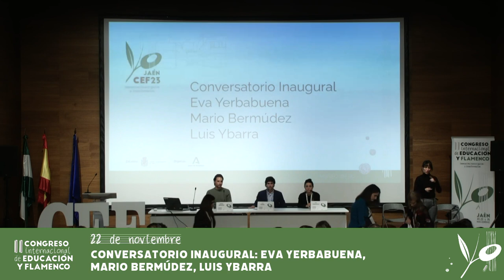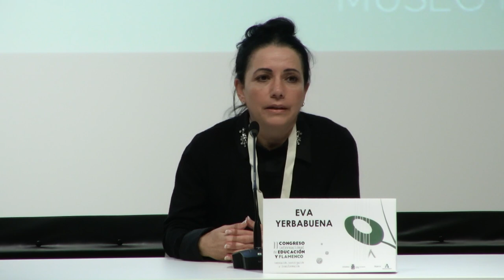II Congreso Internacional de Educación y Flamenco - 22 nov - Conversatorio inicial.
II Congreso de Educación y Flamenco
Innovación, investigación y transformación
Jaén, 22, 23 y 24 de noviembre

Organiza:
Consejería de Desarrollo Educativo y Formación Profesional. Junta de Andalucía
Consejería de Turismo, Cultura y Deporte. Junta de Andalucía

Colabora:
Excmo. Ayuntamiento de Jaén

Miércoles 22 de noviembre, Museo Íbero
Líneas actuales de investigación en flamenco y educación.

Conversatorio Inaugural:
Eva Yerbabuena
Mario Bermúdez
Luis Ybarra